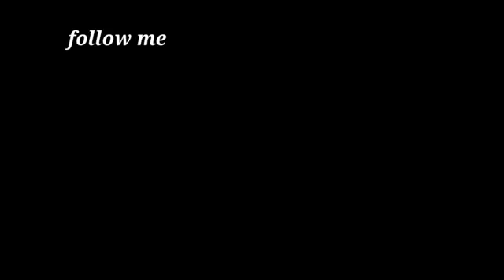Amejing. .........(2)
Full time full funny and family fantastic news about your business is the best choice .